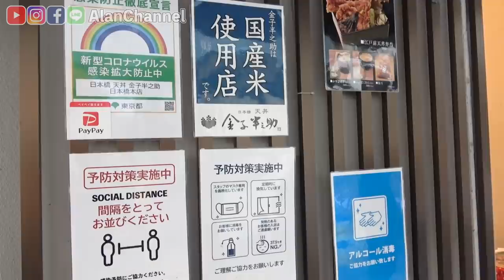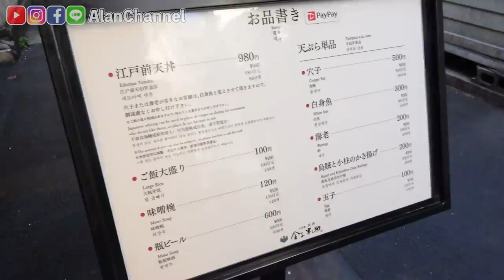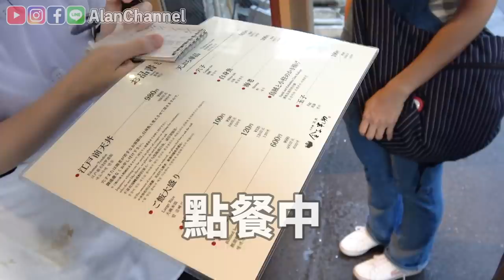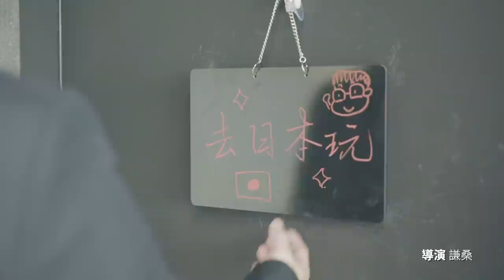超酥的天婦羅蓋飯！你一定知道的金子半之助的現況？《阿倫來試吃》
►看看其它日本還有什麼好吃好喝的？

《剪輯師阿智的感想》
晚上剪輯這支片真的太罪惡了！！
滿滿的炸物，而且又平價
好想吃呀～